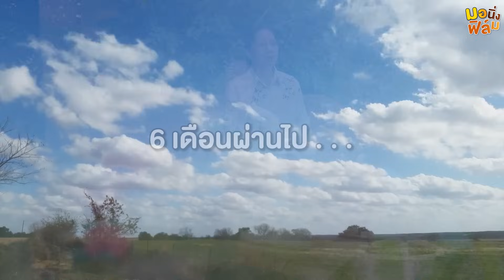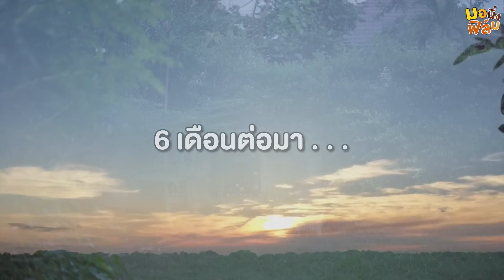เป็นแม่ประสาอะไร..ช่วยลูกไม่ได้ซักอย่าง !! | หนังสั้น Morning Films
line @pakbungfamily